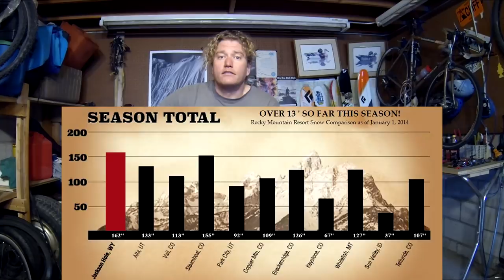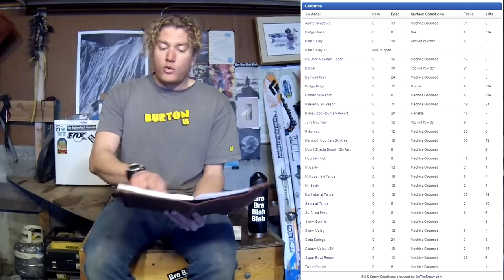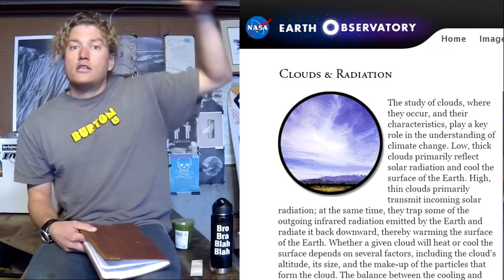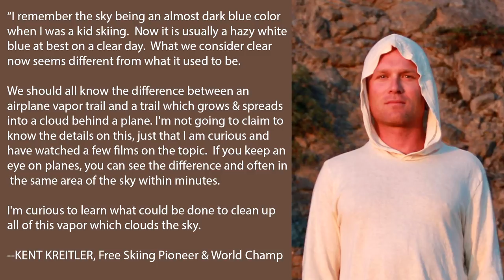Record Snow Drought Killing California Ski Towns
Jan. 4, 2014 -- California just endured its driest year on record, with no signs of relief coming anytime soon. In San Francisco, the city is seeing its driest year since records began during the Gold Rush year of 1849. At ski resorts in the Sierra Nevada Range, some resorts have not opened yet and all others have only opened a small percentage of their total terrain due to lack of snow.

A lack of rain and snow this winter could bring catastrophic losses to California agriculture, as water allotments are slashed by state agencies. California ski towns are already feeling the pinch as visitors opt to visit resorts with snow.

Jackson Hole, Wyoming has been setting skier visit records throughout the Holiday season, partly because skiers who would have visited California resorts are going where the snow is.

Why is California experiencing such an unprecedented drought?

The mainstream media often blames El Niño, La Niña, climate change, global warming, CO2, and other assorted factors for the weird weather we've experienced lately, but what if more obvious factors are actually to blame.  Clouds affect the weather and clouds are essential to rainfall so why don't the mainstream climatologists, environmentalists, and media ever talk about the clouds?

In this video Max Mogren reports on the science of cirrus clouds and their impact on precipitation. Aviation has been proven to induce cirrus cloud formation and cirrus clouds cause greenhouse warming and decreased localized precipitation.

Is air travel over the Western Seaboard killing California's snow or are covert geoengineering programs intentionally inducing drought over the Western US?
Watch the video, do your own homework, and make up your own mind. Whatever you do, don't trust the mainstream media to tell you the truth or to do your thinking for you. One Love. Peace.